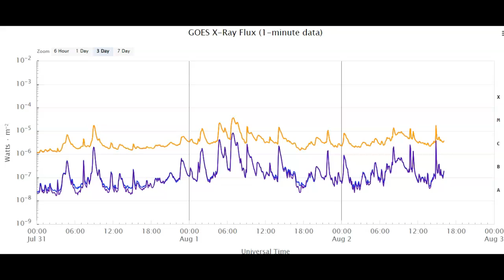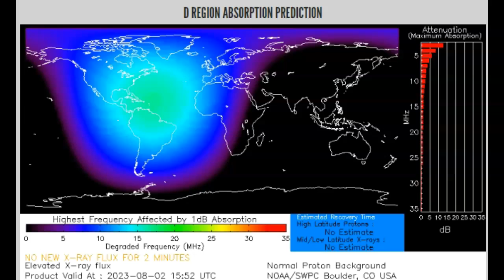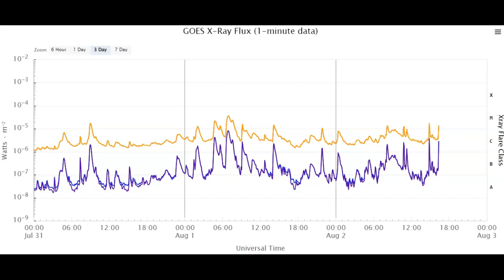Three More M-Class Solar Flares And CMEs August 2nd 2023!